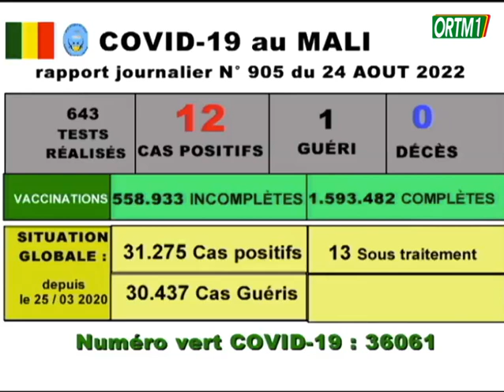Don Kibaru ORTM1 du 24 Août 2022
Présentation : Kokè KONE